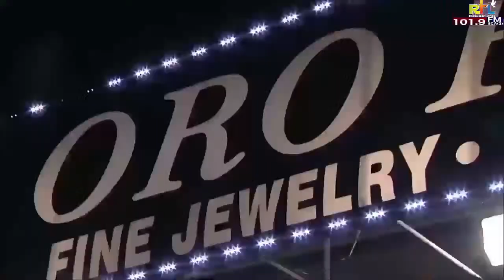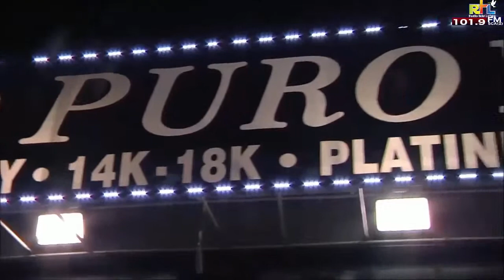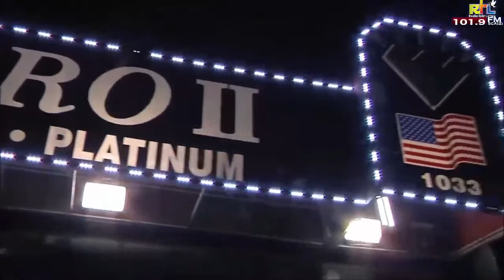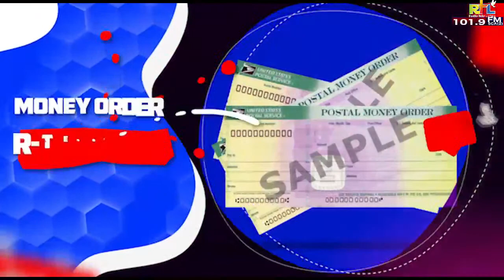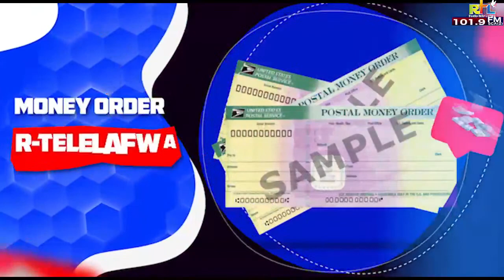THE JOJO ALLRICH SHOW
RADIO TELE LAFWA